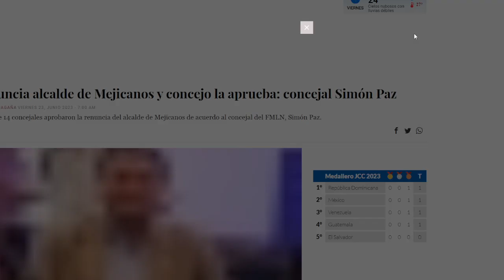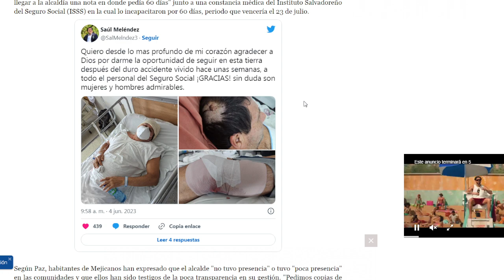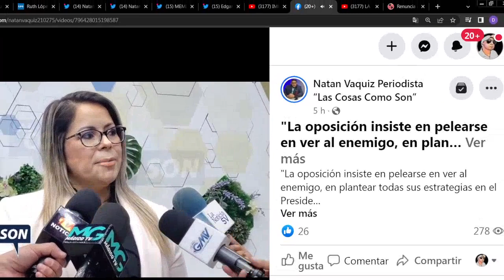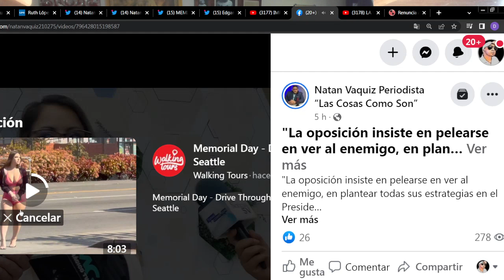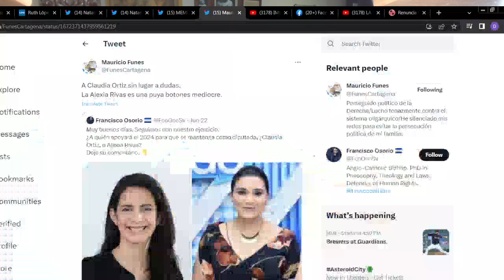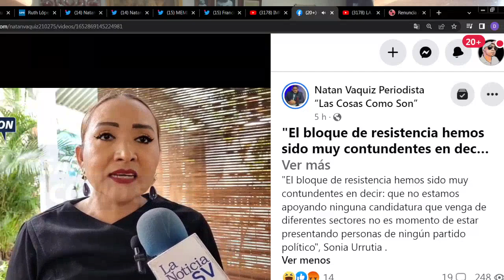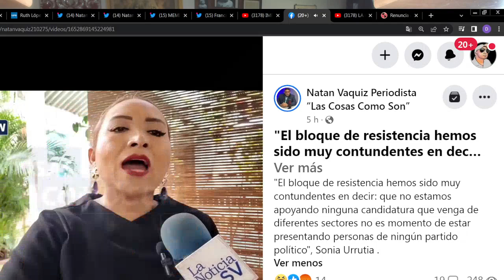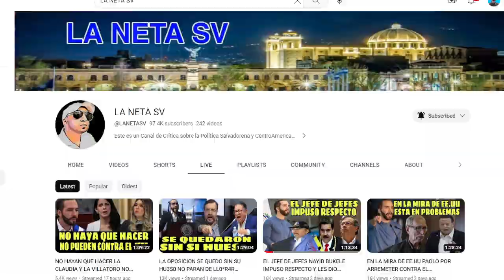RENUNCIA ALCALDE DE NI EN MEJICANOS OTRA NUEVA BAJA DE NUEVAS IDEAS